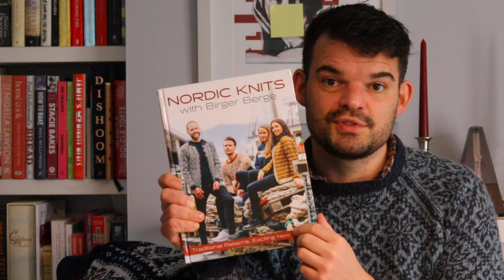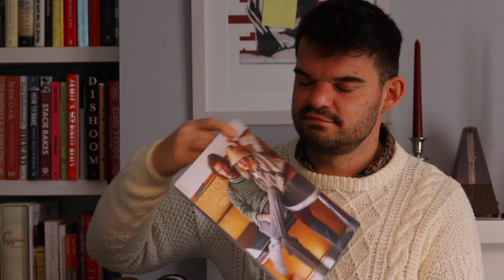An Irish Knitting Podcast - How to Knit stranded colorwork made easy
Welcome to An Irish Knitting Podcast. How to Knit stranded colorwork made easy

Or my art: